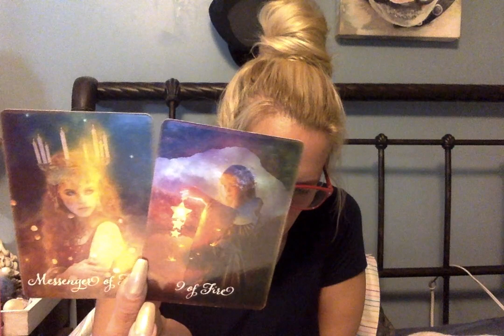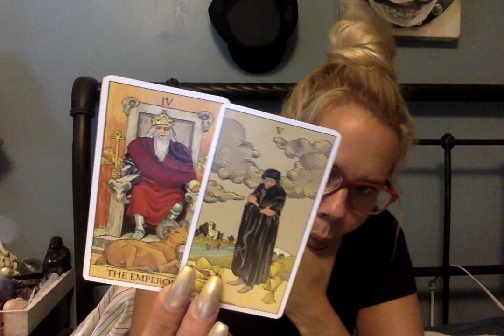💙Pisces💙 Wear Your Cloak Of Power w/ Pride